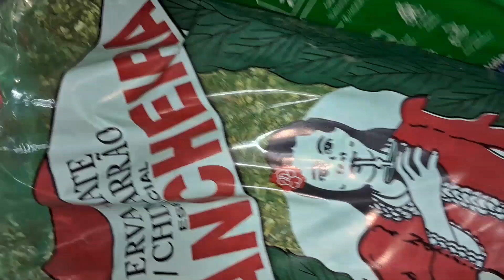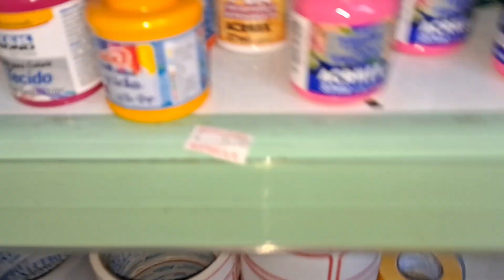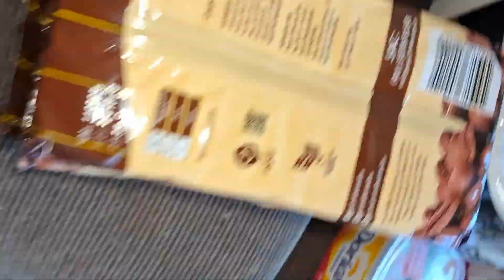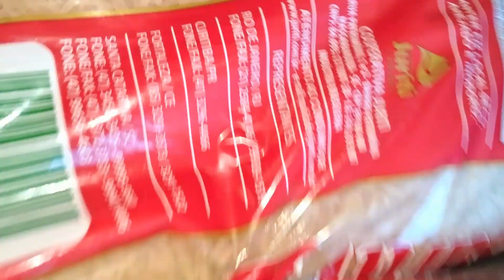Rotina carpinando o feijão e fazendo a compra do mês